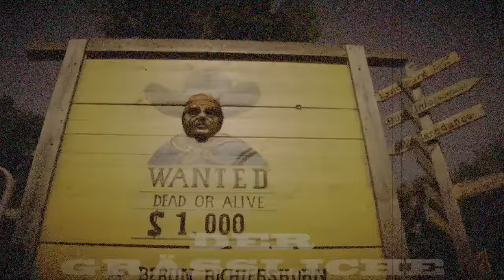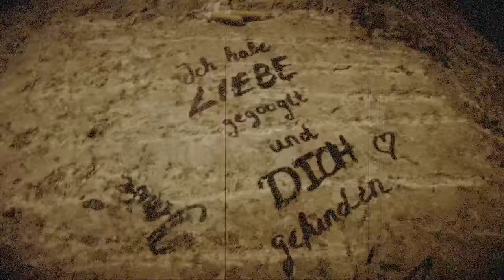Black Heino - Weltzeituhr (official)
Aus dem Album "Heldentum und Idiotie", VÖ 8. Juli.

RELEASEKONZERTE:
8. Juli 2016 - Berlin, Dodo Beach
9. Juli 2016 - Hamburg, Astra Stube

KAMERA: Patrick Meyer-Clement, Daniel Möhler
SCHNITT: Kpt. Plasto

TEXT:

Sieh mal wieder was die anderen tun
In der Nacht wenn alle ruhn
Zähl die Stunden, die Minuten
Bildschirmbrennen bis zum Bluten

Einsamkeit, das Leben versaut
Andere haben sich was aufgebaut
Du sitzt zuhaus
Und trinkst Dich in Schlummer
Mit allen Süchten
Ertränkst du den Kummer

Jobportal, Freundefinder
Erwachsnenwelt oder ewige Kinder
Draußen das Leben, Du sitzt drinnen
Stunden die so dumm verrinnen

Andre haben sich was aufgebaut
Du sitzt zuhaus
Und wählst eine Nummer
Mit allen Süchten

So protestantisch wie man nur kann
Fragst Du dich:
Wann fängt mein Leben an
Verlassen stehst Du an der Weltzeituhr
Die Blumen welken:
Wann kommt Sie nur?